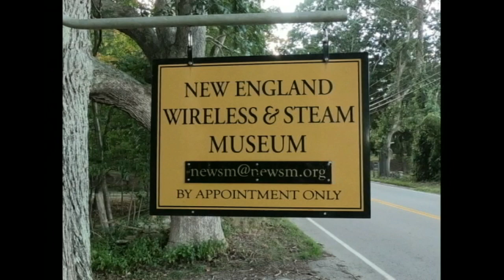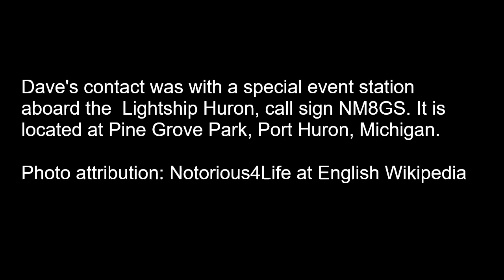Dave contacts Lightship Huron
Dave, KA1EDP, is a volunteer at the New England Wireless & Steam Museum. Recently (Aug. 19, 2023) he made a contact with the Lightship Huron in Michigan. He was using the Kenwood TS-850SAT transceiver that was recently donated by fellow volunteer, Ray Ortgiesen.